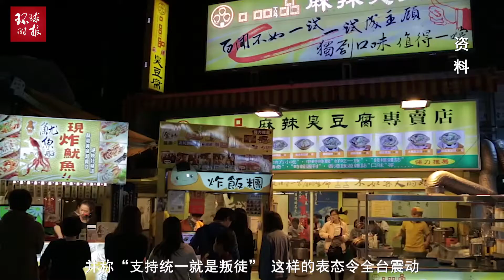被迫闪电辞职的林静仪，捅出了民进党“最不能说的秘密”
2020年01月11日